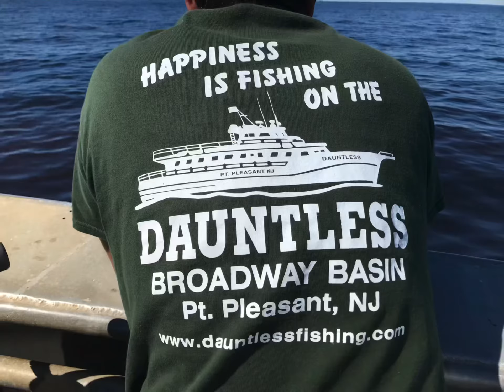NJ Charter Fishing - Point Pleasant, New Jersey - 9/25/2021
ThreeQuarter day boat trip out of point Pleasant New Jersey. 85 foot long boat stopping to bottom fish locations approximately 20 miles out. Myself and another fisherman were able to fill our basket with over 25 porgy, two mackerel and a winter flounder. I made this video about the beautiful morning weather, ride and views. The fishing action was exciting but didn’t seem right to make footage of 25 identical porgies lol so I thought I’d focus on the guaranteed part of the trip.  Enjoy the ride out of point Pleasant New Jersey miles offshore and back to Harbor!

You wouldn’t believe how many 5+ lb bass went back due to being off season. Great day on the water with friends!